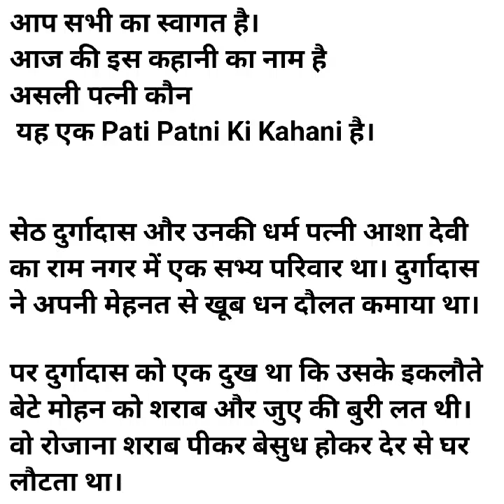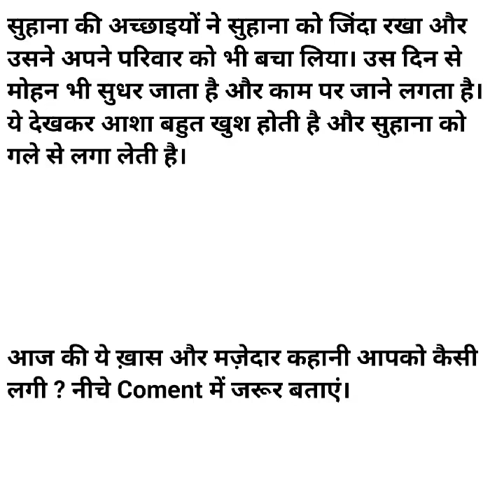असली पत्नी कौन | Asli Patni Kaun | Husband Wife Story | Moral Stories | Pati Patni Ki Kahani